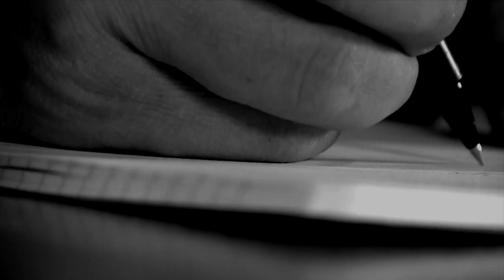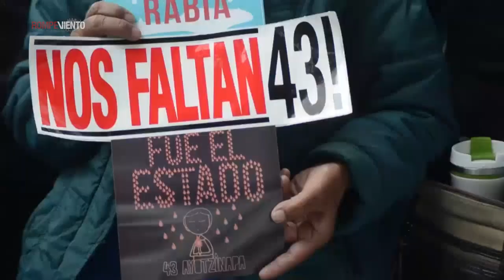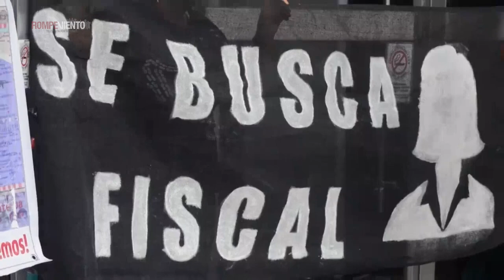Perspectivas - Ayotzinapa: video, tortura y una Unidad Especial de Investigación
¿Cómo interpretar la aparición de un video donde aparecen torturando a un supuesto complice de la desaparición de los 43 normalistas? ¿Qué escenario debemos esperar con la creación de la Unidad Especial de Investigación?

Ernesto Ledesma, director de Rompeviento TV entrevista a Omar García, sobreviviente de Ayotzinapa, y Témoris Grecko, periodista independiente.